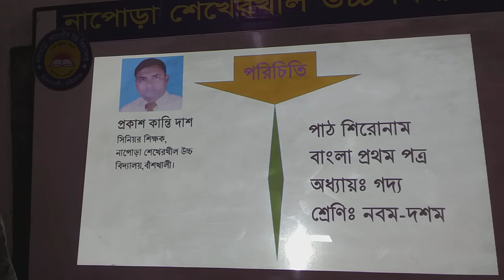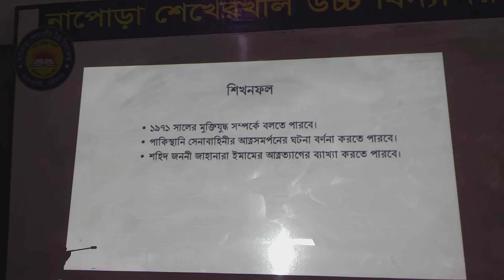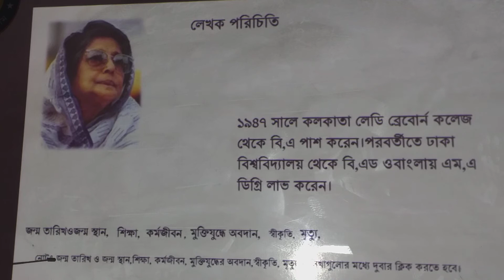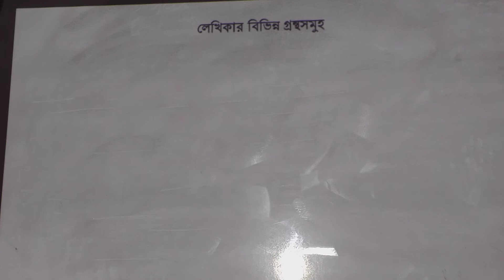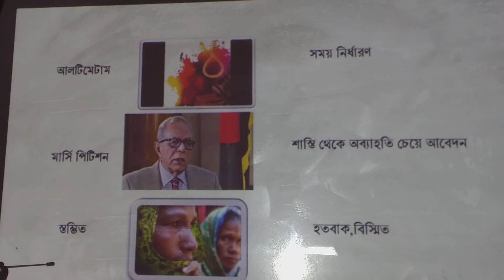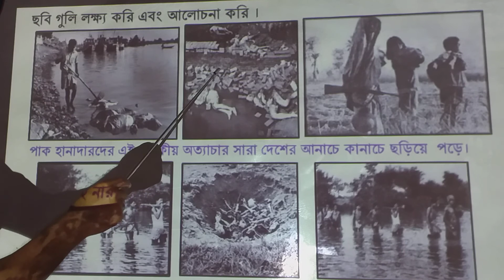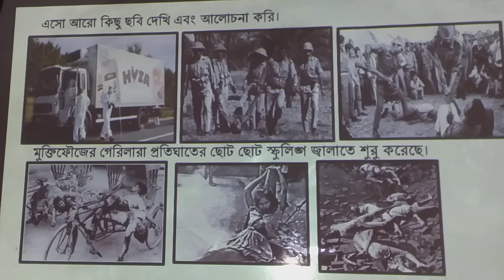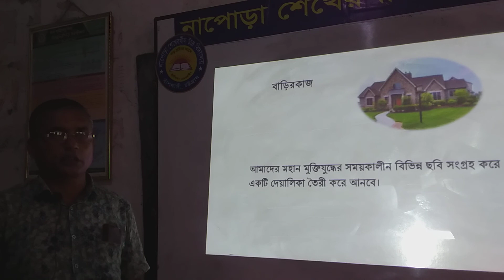Online Class বাংলা ৯-১০ শ্রেণি, একাত্তরের দিনগুলো by Mr. Prokash Kanti Das at NSHS